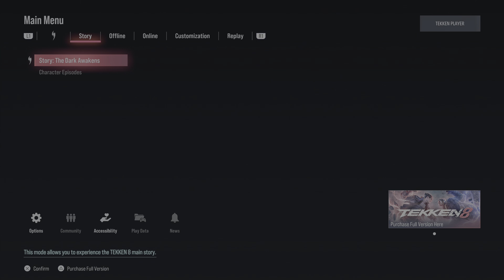TEKKEN 8 DEMO (PS5) [4K 60FPS HDR] (STORY MODE) PLAYTHROUGH PART 01 - EVIL STARS COLLIDE